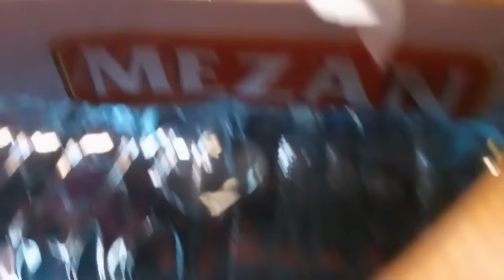Sister ko mila Surprise 🤩🤩| Sister Gayi JEETO PAKISTAN mei| Bht khushi hui sister ko😘😘